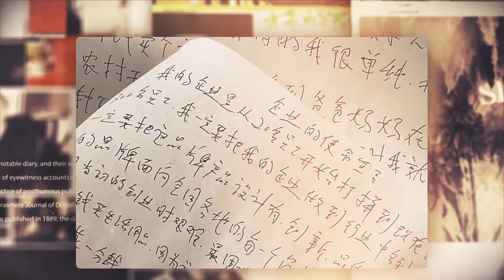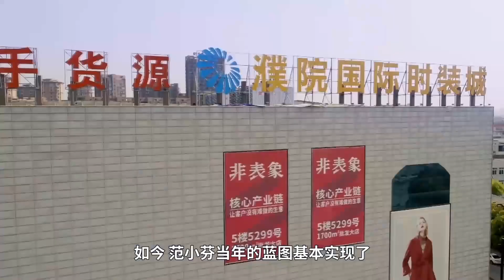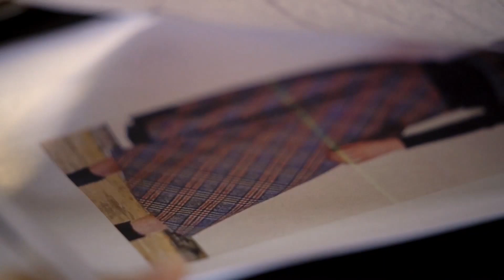How a Couple's Dedication to Quality Built Their Brand丝光羊毛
Fan Xiaofen came from a farming family, while Xia Yulong has been a carpenter since he was young. The couple started their own business together and developed a new type of wool called "Silk Shine Wool", making them the first local manufacturer to have this technology. The couple persisted in developing the latest products and focusing on the quality of the wool, ultimately establishing their own brand. Their woolen sweaters can be worn all year round. Their daughter returned from studying abroad, and they believe this will inject new vitality into their brand.